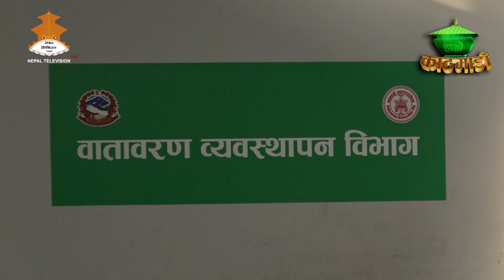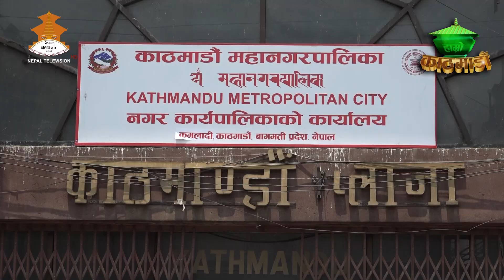दर्शैमा कसरी फोहोर व्यवस्था गर्दैछ काठमाडौं महानगरपालिका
Producer/Presenter : Baikuntha Bhandari
Camera Person : Anup Pradhan Rupin Dangol
Reporter : Bidhya Bhattarai, Purnima B.K
Graphics\Visual Editor : Raj Dhami